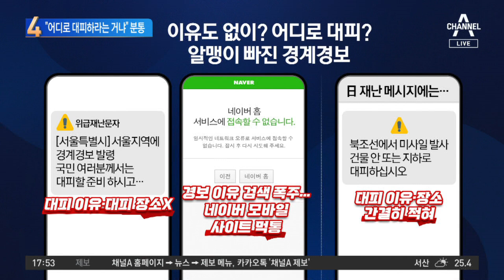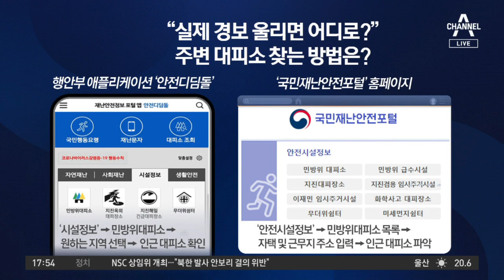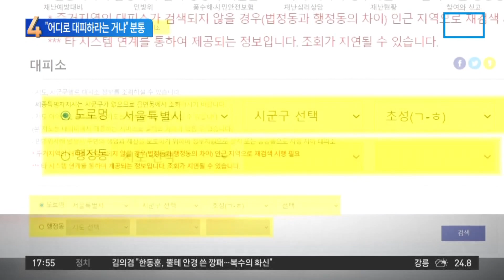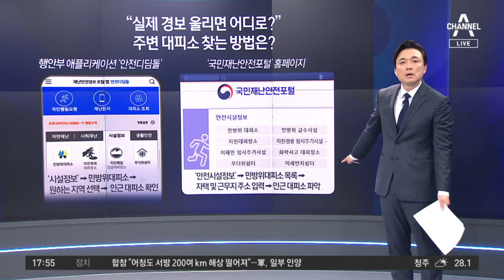“어디로 대피하라는 거냐”…경보 문자에 시민들 분통 | 뉴스TOP 10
“어디로 대피하라는 거냐”…경보 문자에 시민들 분통

■ 방송 : 채널A 뉴스 TOP10 (17시 20분~19시)
■ 방송일 : 2023년 5월 31일 (수요일)
■ 진행 : 김종석 앵커
■ 출연 : 문성묵 한국국가전략연구원 통일전략센터장, 윤희석 국민의힘 대변인, 이승훈 민주당 전략기획위 부위원장, 최병묵 정치평론가

[김종석 앵커]
사실 휴대전화 알림 문자는, 경보 문자는 상당히 많기 때문에 이것에 대한 경각심은 조금 떨어질 수 있어도, 수도 서울에 저런 육성으로 경보와 사이렌이 울린 것도 정말 오랜만이기 때문에. 많이 놀라셨을 텐데. 구체적인 내용, 대피 내용 못 적는 것입니까? 우리 정부 당국이?

〈평일〉
08시 50분 김진의 돌직구 쇼
12시 00분 뉴스A 라이브
17시 20분 뉴스TOP10
19시 00분 뉴스A

〈주말〉
12시 00분 토요랭킹쇼·뉴스A 라이브
17시 40분 뉴스TOP10
19시 00분 뉴스A